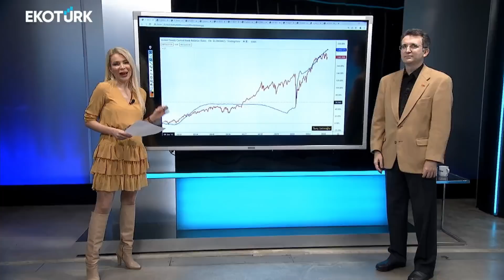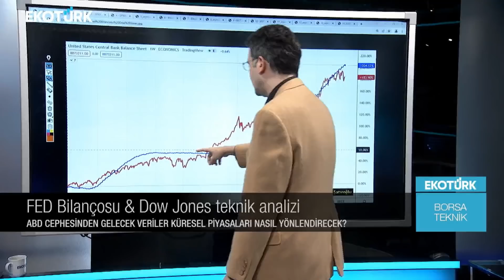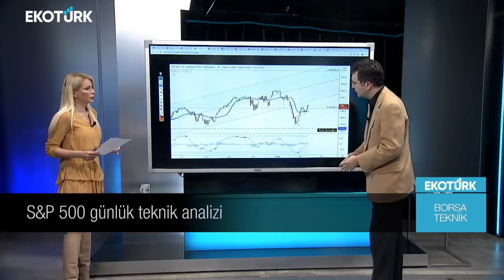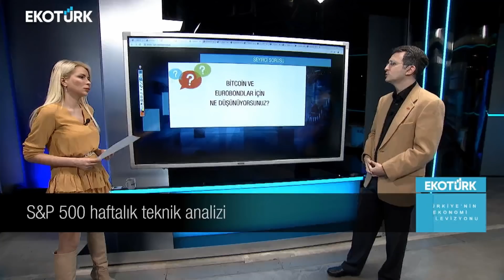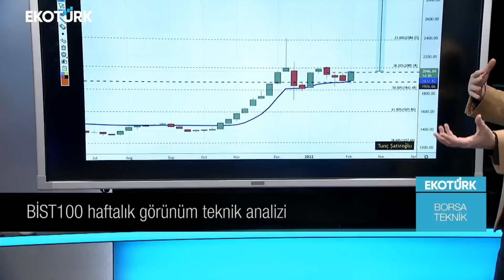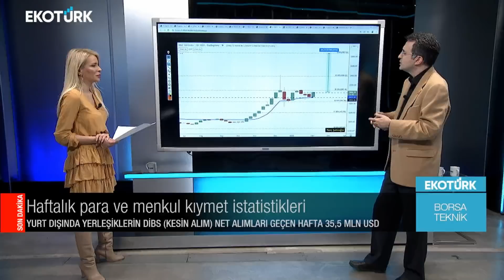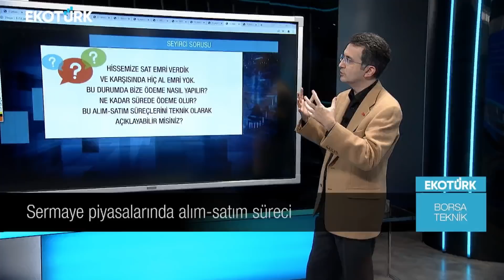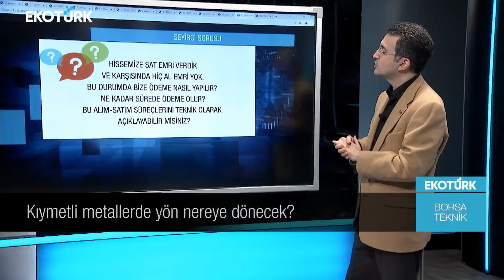Borsa Teknik | Tunç Şatıroğlu | Perihan Tantuğ | 10.02.2022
Perihan Tantuğ'un sunduğu Stratejist Tunç Şatıroğlu ile Borsa Teknik EkotürkTV'de. Hisse analizi, teknik analizler ve yorumları Türkiye'nin ekonomi ekranı EkotürkTV'de.

FED BİLANÇOSU & DOW JONES
S&P 500 HAFTALIK
S&P 500 GÜNLÜK
BİTCOİN HAFTALIK
BİTCOİN GÜNLÜK
BİST100 HAFTALIK
BİST100 GÜNLÜK